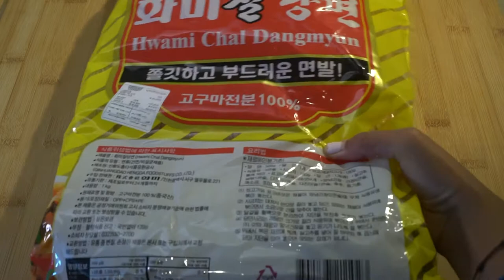Japchae | Easy Korean recipe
Hey guys!!

I have been sooo curious with this dish as it looks like the filipino dish pansit and so i decided to cook and try it myself. Its very easy and simple hope you guys enjoy it!!

RECIPE:

JAPCHAE

Marinade:
Soysauce
Sesame oil
Mirin
Sugar
Garlic

Ingredients:
Bell pepper
Carrots
Spinach
Egg
Onion
Shiitake mushroom
Rib eye steak
Korean sweet potato noodle

Sauce:
Soy sauce
Sesame oil
Sugar
Sesame seed
Pepper

Xx
Bevziee😘